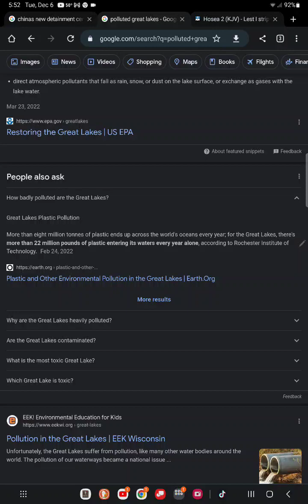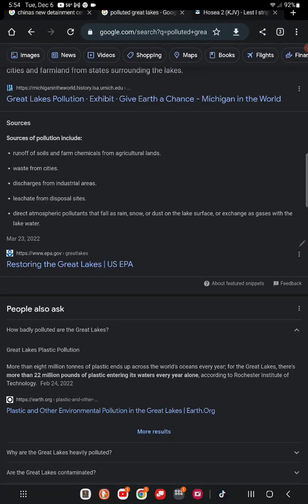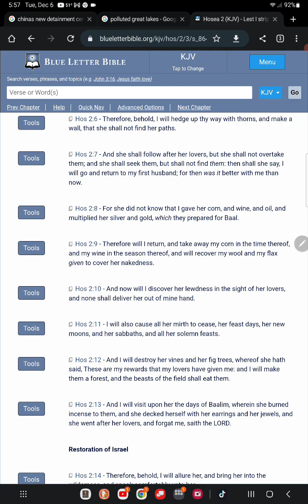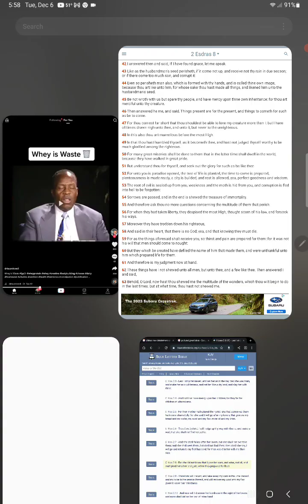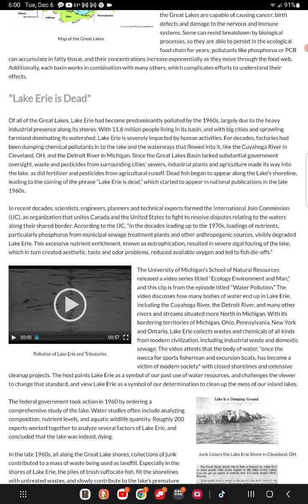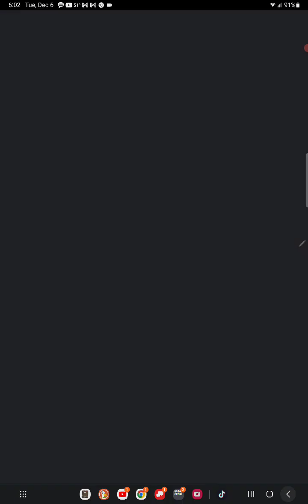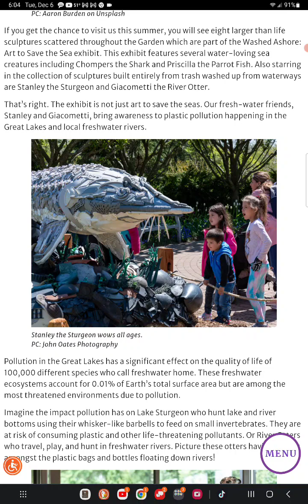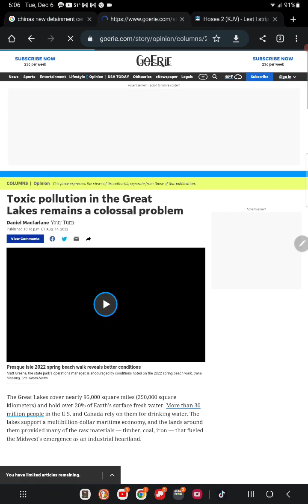the ungodly won't have the great lakes to drink from